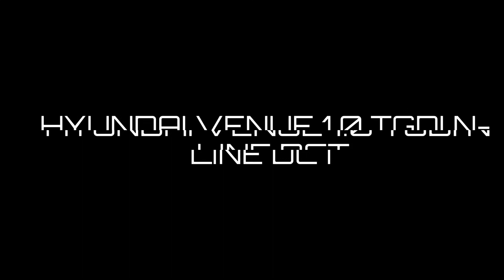HYUNDAI VENUE 10 TGDI N-LINE DCT - 012 567 9600